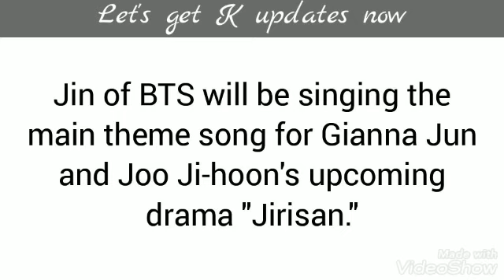BTS's JIN | Jin will be singing an official OST of the Upcoming drama “ Jirisan"